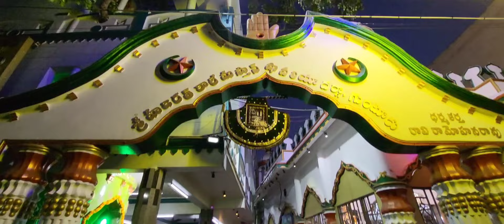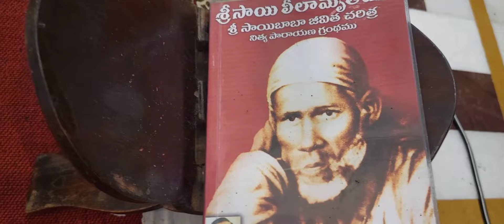31-5-2024 friday morning haarathi masthandargha guntur